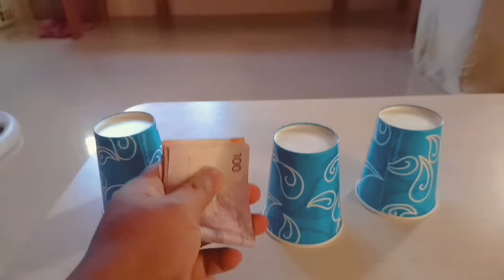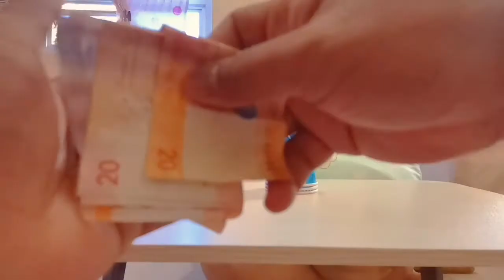ASAN UNG BENTE?? (NADAYA AKO HAHAHA)😅🤣